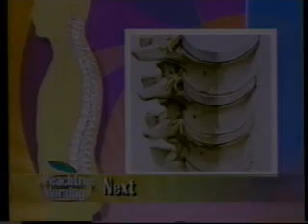"Peachtree Morning" 11 Alive Atlanta - 1998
Giovannina & Kurt of Atlanta Dance World teach basic swing to local news anchors on Atlanta's 11 Alive "Peachtree Morning".  Airdate: 8/20/98